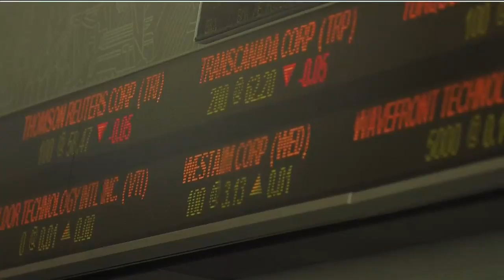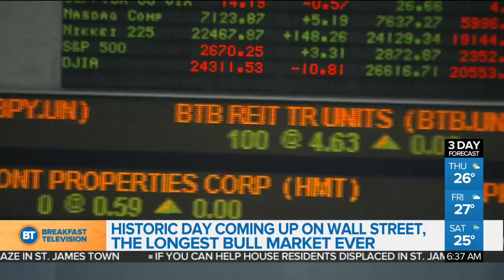Royal Bank reporting record-breaking Q3 earnings